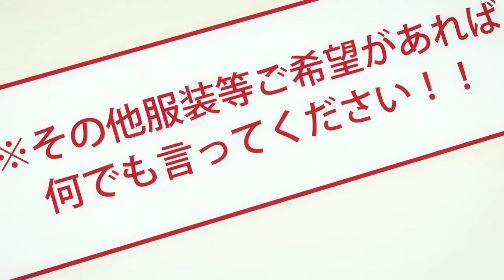TV anime "She will borrow" Season 2 Satisfaction level #20 notice / "She will borrow" Season 2 Ep 20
Satisfaction level 20 "Seishun to Kanojo -Cosukano-" will start broadcasting from 1:25 midnight on Friday, August 19, 2022 on 28 stations affiliated with MBS and TBS nationwide in the "Super Animeism" frame and others!

▼△▼△ ONAIR △▼△▼
Broadcast every Friday from 1:25 midnight from July 2022 on the 28 MBS / TBS nationwide network "Super Animeism" frame!
Broadcast on AT-X from 21:30 on Thursday, July 7, 2022!
(Repeat broadcast: every Monday from 9:30 / every Wednesday from 15:30)

*Broadcast dates and times are subject to change.

▼△▼△ INTRODUCTION △▼△▼
During the popular serialization in "Weekly Shonen Magazine",
The second season of the popular romantic comedy by Rei Miyajima, which has sold over 10 million copies worldwide!

Kazuya Kinoshita, a college student, meets Chizuru Mizuhara, a neat and pretty "rental girlfriend (Lenkano)".
She lies to both her family and friends that Chizuru is her girlfriend.

Around Kazuya, who spends his days unable to tell the truth,
A small devilish ex-girlfriend, Mami Nanami, who launches a mysterious attack,
A super-aggressive girlfriend (provisional), Ruka Sarashina, who is somewhat pushy.
Sumi Sakurazawa, a junior who is extremely shy, but brave and hard-working, and
A lot of transcendent beautiful girl "girlfriends"! !

Drinking parties, sea bathing, hot spring trips, Christmas and New Year.
Overcoming various events, Kazuya's feelings for Chizuru grow.
Meanwhile, Chizuru makes a confession that shakes the ``relationship between the two''...!

"I'm thinking of quitting Lenkano."

Love x Doki MAX limit breakthrough in the 2nd season too!
The “real” shining “rental” love life with “girls” begins again! !

▼△▼△ STAFF △▼△▼
Original: Rei Miyajima (serialized in Kodansha's "Weekly Shonen Magazine")

Director: Kazuomi Koga
Series composition: Koki Hirota
Character design: Hirona Hirayama
Sound Director: Hajime Takakuwa

Art Director: Minoru Akiba
Color design: Fumiko Ishiguro
Director of Photography: Shintaro Sakai
Editing: Yumiko Nakaba

Animation Production: Toms Entertainment
Animation production cooperation: Studio Comet

▼△▼△ MUSIC △▼△▼
Ending theme: MIMiNARI "I can't say feat.asmi"

▼△▼△ COMICS △▼△▼
"I'll borrow her"
Written by Rei Miyajima (serialized in Kodansha's "Weekly Shonen Magazine")

Volumes 1 to 27 are now on sale!

Episodes 1 and 2 are available for free on "Magapoke"!

borrow her